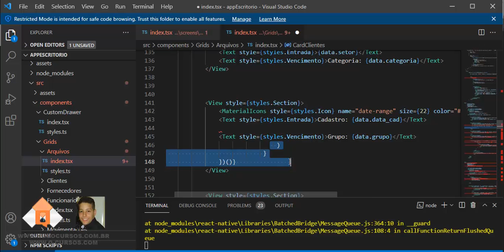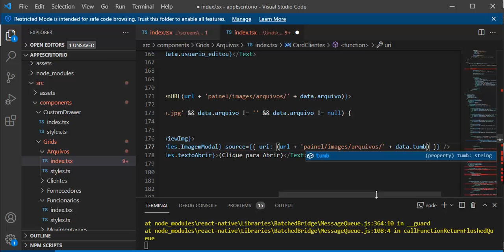APP Gestão de Arquivos - Aula 08 - Modal com detalhes do arquivo